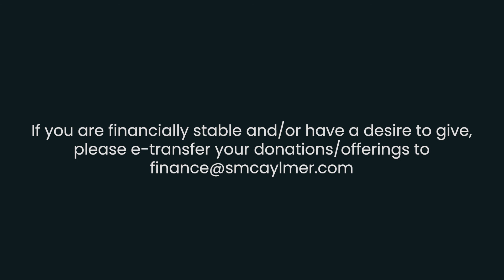Thank God Who Sustains Us | Pastor Corny Unger | Sommerfeld Mennonite Church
Colossians 3:12-17
12 Put on then, as God's chosen ones, holy and beloved, compassionate hearts, kindness, humility, meekness, and patience, 13 bearing with one another and, if one has a complaint against another, forgiving each other; as the Lord has forgiven you, so you also must forgive. 14 And above all these put on love, which binds everything together in perfect harmony. 15 And let the peace of Christ rule in your hearts, to which indeed you were called in one body. And be thankful. 16 Let the word of Christ dwell in you richly, teaching and admonishing one another in all wisdom, singing psalms and hymns and spiritual songs, with thankfulness in your hearts to God. 17 And whatever you do, in word or deed, do everything in the name of the Lord Jesus, giving thanks to God the Father through him.